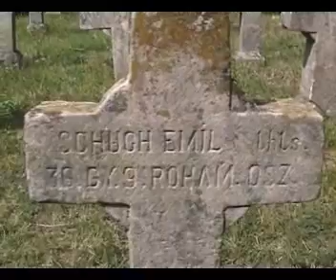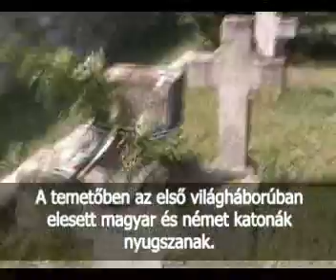Historica (ex H-599) - Történelemhamisítás Székelyföldön, Sósmezőn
Sósmezőn, az egykori magyar-német katonai temetőből apránként román katonai temető lesz. A keresztekről lecsiszolják a magyar neveket és ki tudja honnan kitalált román neveket vésnek rá, így gyalázva meg elesett katonáink emlékét. Akkor készült a felvétel, amikor a H-599 rockzenekar (későbbi Historica) arra járt 2009-ben. Tisztán látszik, hogy a román nevek előtte nem sokkal lettek rávésve a keresztekre. Néhány év múlva érdemes lesz újra rögzíteni a változást!
Zene: H-599 rockzenekar Szöveg: Babits Mihály (Áldás a magyarra c. vers)
Közreműködik: Nyerges Attila (Ismerős Arcok) ének